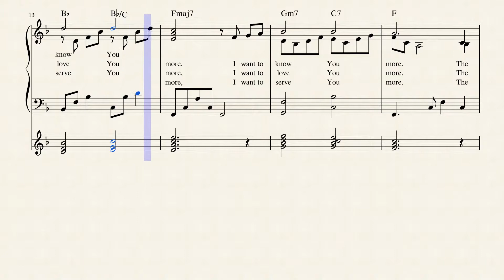The Greatest Thing by Mark Pendergrass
This beautiful praise hymn was written and composed by Mark Pendergrass and I'm using an arrangement by Dr. T. Nduna from Musescore who arranged it for piano and guitar. I set the guitar to harp for effect.  It is published for piano and voice in 4 hymnals, so f chords and guitar strumming is a welcome addition!